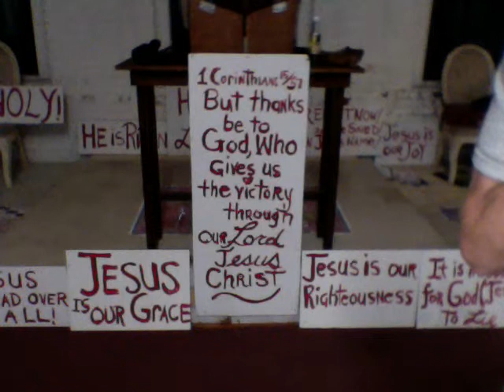Shofar 12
Jesus bless you, this is Shofar 12